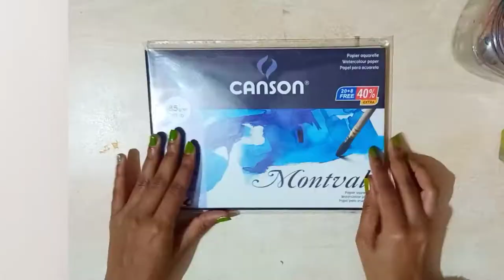Oil painting on paper / oil painting for beginners in Hindi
Links ⬇️

Acrylic painting

Watercolor painting

Material use

Camlin Artist Oil paint

Brush

Turpentine oil

Linseed oil